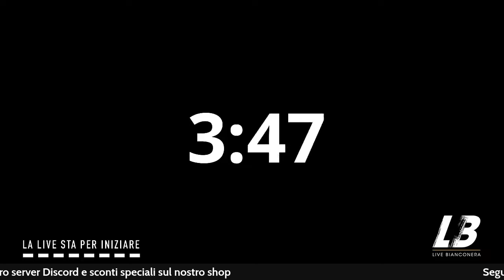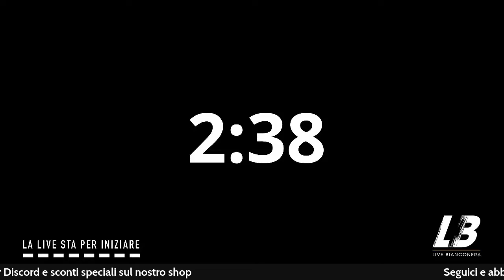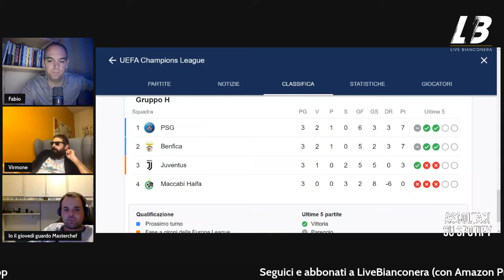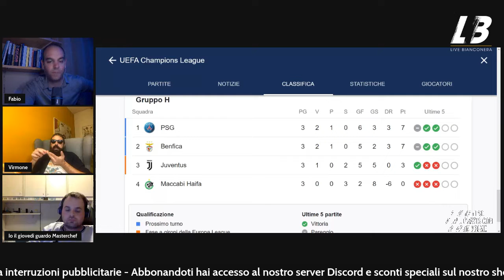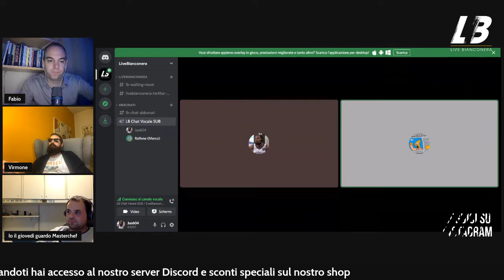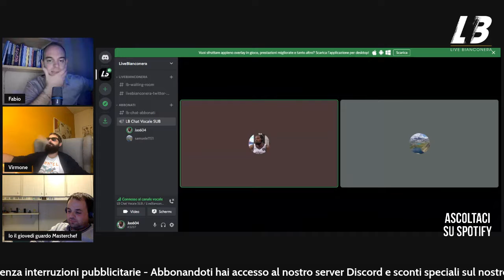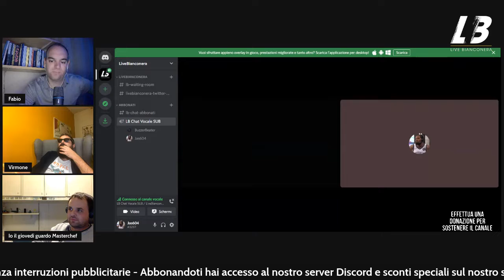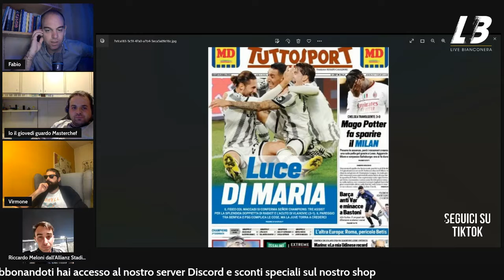FA TUTTO DI MARIA! | Juventus-Maccabi Haifa 3-1